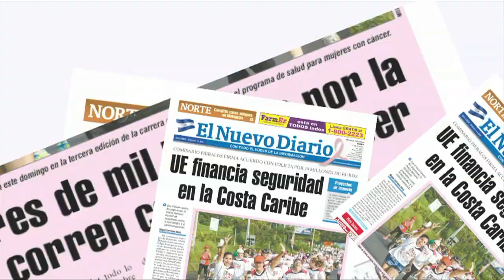Obispos asistirán a consultas sobre reformas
La Conferencia Episcopal de Nicaragua, CEN, aceptó participar en las consultas sobre la propuesta de reformas constitucionales, anunció monseñor Silvio José Báez. MELVIN VARGAS / END